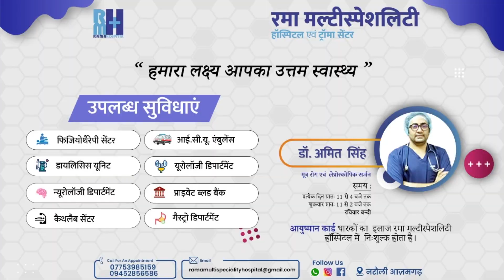आजमगढ़ पुलिस का बड़ा एकशन, गांजा कारोबारियों के घर पर कुर्की की नोटिस की गई चस्पा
आजमगढ़। पुलिस टीम पर फायरिंग कर भागे गांजा कारोबारियों की गिरफ्तारी के लिए प्रयासरत पुलिस ने चिन्हित किए गए लोगों के बारे में जांच कर जिला प्रशासन को भेजी गई आख्या रिपोर्ट के आधार पर उनके खिलाफ गैंगस्टर एक्ट के तहत कार्रवाई की। इसके बावजूद आरोपियों के फरार रहने पर पुलिस द्वारा आरोप पत्र न्यायालय में दाखिल किया गया। लंबे समय से फरार चल रहे आरोपियों की गिरफ्तारी न हो पाने की वजह से न्यायालय ने चार लोगों के खिलाफ सीआरपीसी की धारा 82 के तहत कुर्की की चेतावनी नोटिस जारी किया। मंगलवार को सिधारी थाने की पुलिस ने तहबरपुर थाना क्षेत्र के जानकीपुर निवासी गैंग लीडर श्रीकांत राय पुत्र राधेश्याम राय, उसके भाई पीयूष राय तथा लालू पुत्र शिवनाथ तथा बसही जरमजेपुर गांव निवासी प्रमोद यादव पुत्र राजेन्द्र यादव के घरों तथा अन्य सार्वजनिक स्थानों पर कुर्की की नोटिस चस्पा करते हुए क्षेत्र में डुगडुगी भी बजवाई।